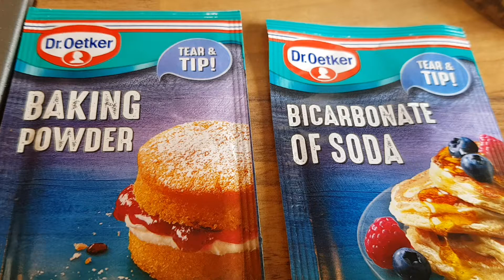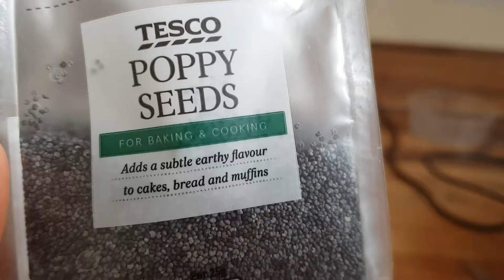เค็กกล้วยหอม - Bananas Cake - Ladda ชีวิตในต่างแดน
เค็กกล้วยหอม
ไข่  4  ใบ
กล้วย  3 ใบ
120  กรัม  น้ำตาล
170 กรัม เนย หรือ น้ำมันพืช
250  กรัม  แป้งเอนกประสงค์
1  ช้อนชา แป้งเบ็กกิ้ง โซดา
1 ช้อนชา ผงฟู
ใส่เกลือหนึ่งหยิบ ก็ได้คะเพื่อเพิ่มรสชาติให้อร่อย

BANANAS CAKE
 Ingredients
4 Eggs
3  Ripe Bananas
120 grm  sugar
170 grm  melted butter / vegetable oil
250 grm Flour
1 tsp  baking powder
1 tsp  baking soda
a pich salt/optional